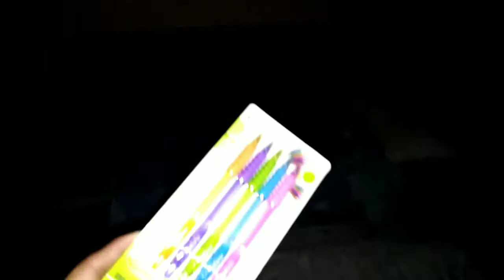La cosa va de fiestas/ vlogs diarios 37/churrys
Acompáñanos a nuestra fiesta de pijama y a los cochitos. Un finde lleno de fiestas.

Somos una familia Canaria. Con un hijo en común (Gabriel) y dos hijos por ambas partes. Por parte de (Soraya) mama, (sheyla y Ruben) y por parte de (Sergio) papa, (HAridian y Sergio).

Nos gusta mucho los paseos, las risas y estar sobre todo en familia. También nos encanta el deporte al aire libre.

Decidimos emprender este vlogs, porque nos encanta conocer gente de todos los lugares y conocer nuevas culturas y diferentes opiniones. Darnos a conocer y hacer amig@s de todo el mundo.

Esperemos que les encanten nuestros vlogs.!!!

COMO HAGO LOS VÍDEOS???
- móvil bq e6

PROGRAMA EDICIÓN DE VÍDEOS?
- power director